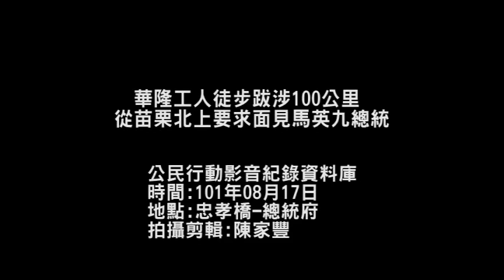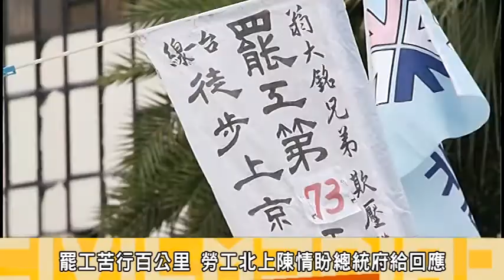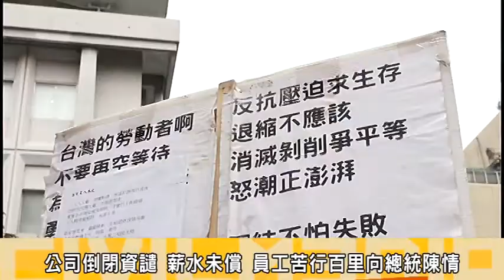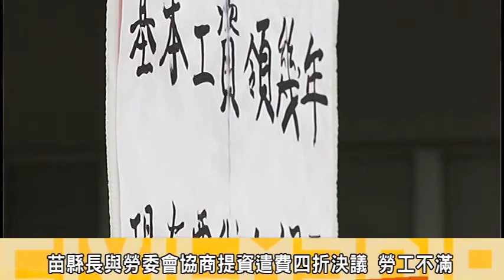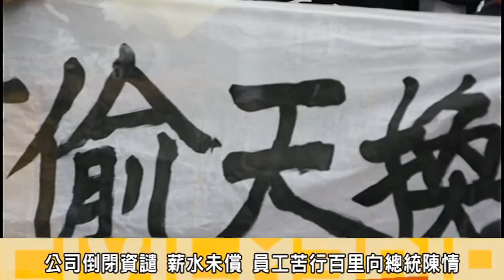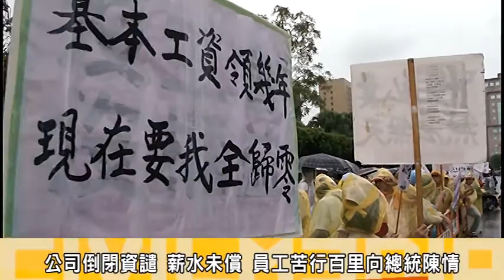華隆工人徒步跋涉100公里從苗栗北上要求面見馬英九總統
由於抗議華隆公司逼迫員工放棄資遣費及退休金權益，近四百名華隆員工從6月6日開始展開罷工行動。罷工期間，華隆工會代表曾當面向馬總統陳情並請求協助，當時馬總統表示了解華隆的狀況，並說會處理。但之後，華隆工人代表的陳情書就從總統府一路旅行到勞委會和苗栗縣政府，但華隆資方仍然拒絕依法發放勞工的退休金與資遣費，問題仍未解決。
華隆工人為了尊嚴、為了勞基法的法定權益，在無計可施、苗栗縣政府又冷漠以對的情況下，只好於8月14日從苗栗徒步100公里北上總統府，面見馬總統，請求馬總統處理，主持公道。
華隆工人於8月17日（五）上午10點抵達總統府，並在總統府前等候，但在勞團代表進入府內陳情後換來的則是總統已經知道勞工訴求；週一(20)日總統會找勞委會王如玄主委協商，現場勞工不滿府方決議；聚集在府前凱道至週一(20)日得到府方回應為止。